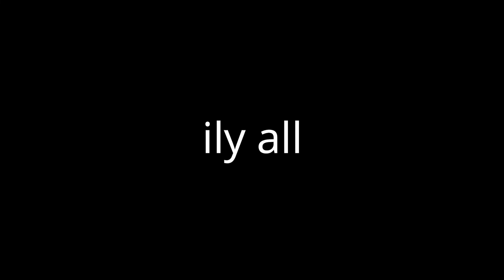MEET MY DAD!/Vlog #2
Hey guys i really enjoyed making this vlog lmk  if you want more vlogs!
Also ty dad for making this with me !

ILY ALL